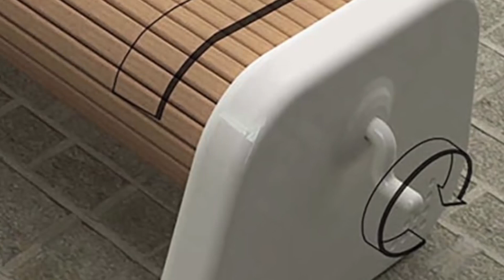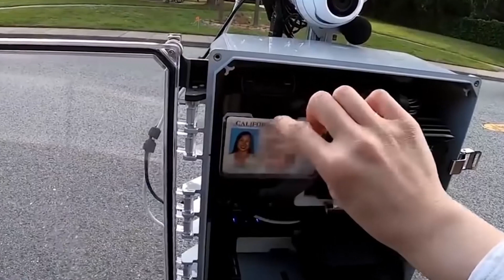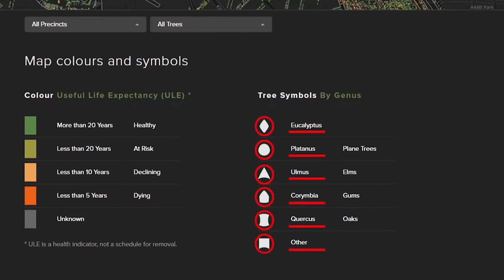TOP 5 Geniální nápady, které musí být v každém městě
Geniálních nápadů, které musí být v každém městě
V dnešním videu vám představím 5 naprosto geniálních nápadů, které by zaručeně měly být v každém městě nebo místě, kde žijete. Proto pozorně sledujte a pojďme začít.

🎵 Hudba z videa: Dreams  - Joakim Karud